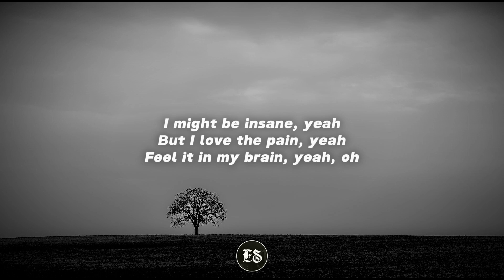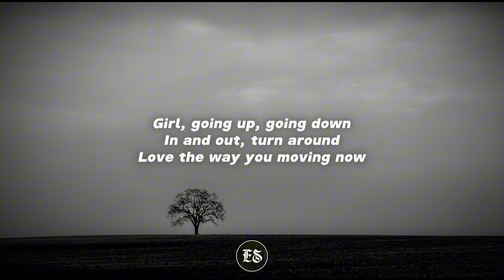BAD! - XXXTENTACION (Lyrics)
🎶 Lyrics:

Shawty, heard you bad... word? So profane
Something like a bad, word, want your love
Call me when you can, girl
Goin' up, goin' down, in and out, turn around
Love the way you movin' now

I might be insane, yeah
But I love the pain, yeah
Feel it in the brain, yeah, oh
Realize she just want me hit it right
'Cause I get 'em goin' right

Love you the way you movin' now